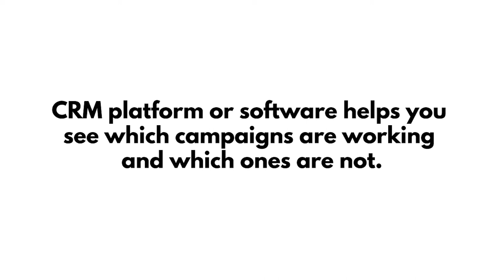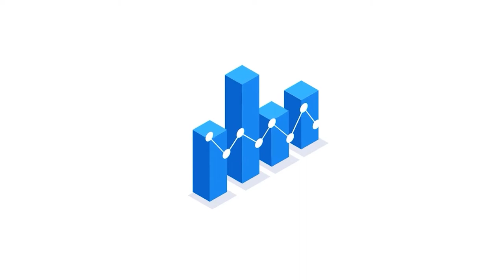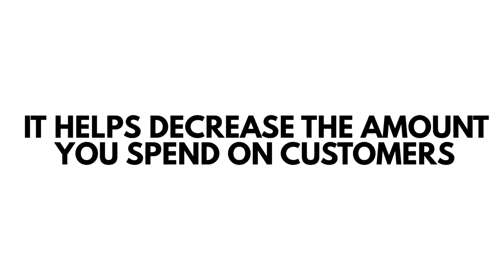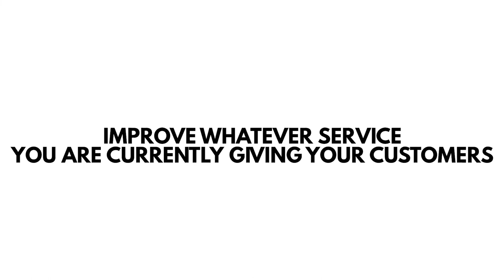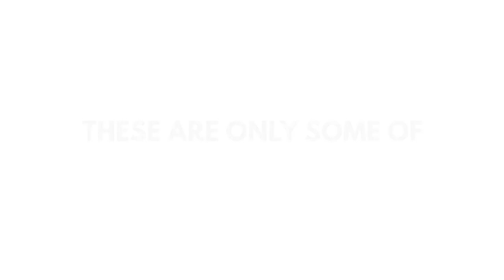Why is an Effective CRM Important to your Business? | Benefits of CRM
In this video, I'm going to show you a few of the benefits of using an effective CRM. I'll show you how CRM can help your business grow and prosper. And I'll show you why this is so much more than just a customer service platform.

Table of Contents:
0:45 - Benefits of CRM
0:49 - Benefit No.1
1:19 - Benefit No.2
1:43 - Benefit No.3
2:08 - Benefit No.4
Value of CRM in Every Perspective
3:00 - Marketing Perspective
3:42 - A Cost Perspective
3:55 - A Sales Perspective
4:22 -A Service Perspective

Make a website in minutes